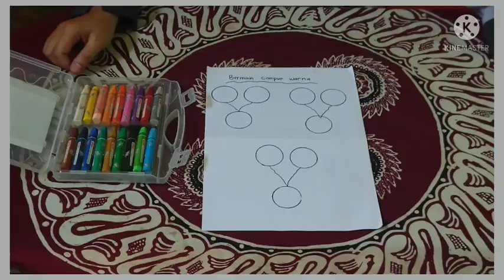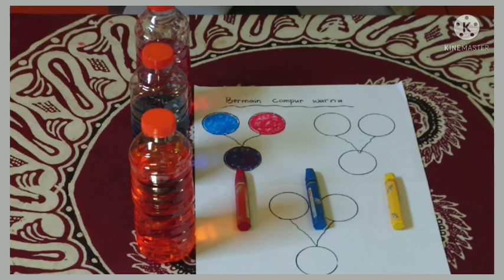BelajarbersamaSUKMA|SENTRA BAHAN ALAM| KLS A